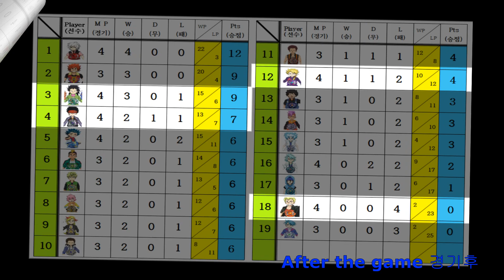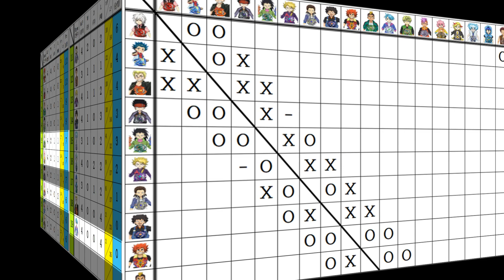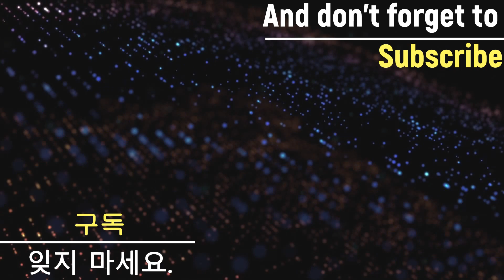combined copy Weekly Beblade League Game Page16~18 주간 베이블레이드 리그전 합본 16회~18회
베이블레이드 버스트 슈퍼킹 / 베이블레이드 버스트 진검 / 베이블레이드 버스트 갓 / 베이블레이드 버스트 초제트 / 베이블레이드 버스트 스파킹 / 베이블레이드 버스트 토너먼트 / 베이블레이드 토너먼트 / 베이블레이드 리그전 /베이블레이드 팀배틀 토너먼트 /팀배틀/베이블레이드 합본
Bahasa Malaysia  /  Beyblade Malaysia / gaming / Beyblade Burst GT Custom Combo / Beyblade CUSTOM / Burst Finish / Team Battle Tournament / Team Battle / league match /combined copy